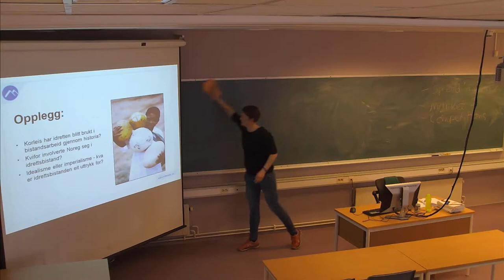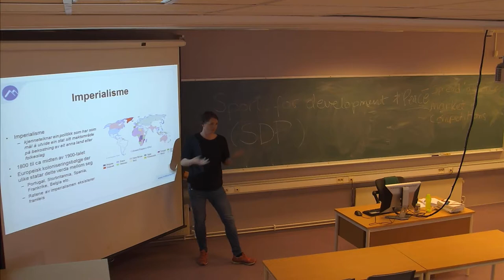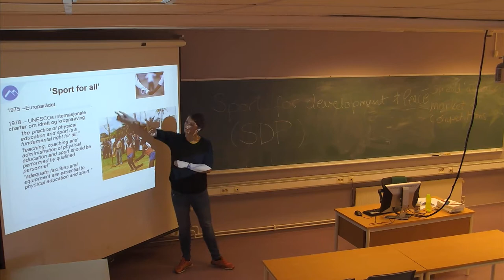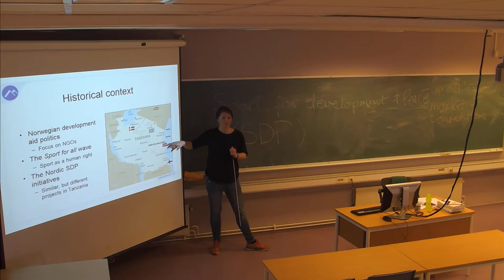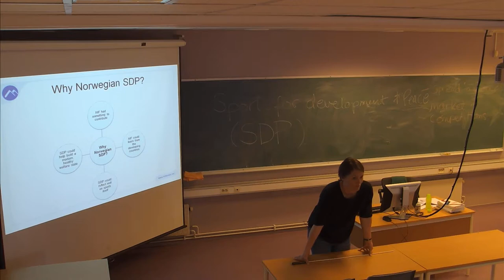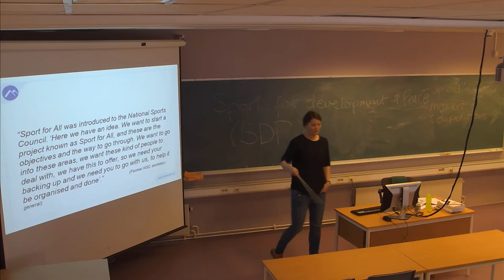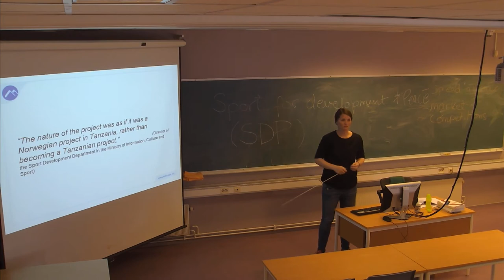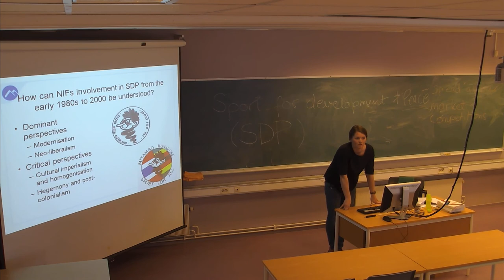01-F-17 Forelesning IDR100 (17. apr. 2015)